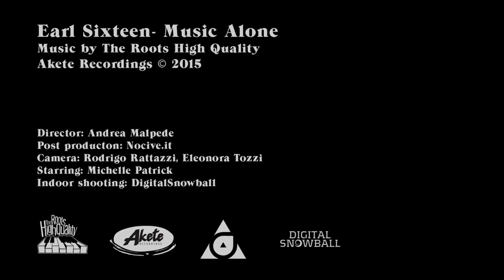REGGAE 2023 / Earl Sixteen Music Alone Official